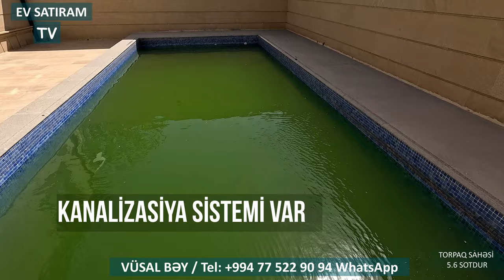Novxanıda Əla Təklif: 5.6 Sotda Hovuzlu Eviniz Olsun! /Недвижимость в Баку / EV SATIRAM TV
Villa
Hovuzlu ev
Dənizə yaxın
Lüks ev
Geniş həyət
Bağ evi
Təmirli ev
Torpaq sahəsi
Modern dizayn
Sakit məkan
Dəniz mənzərəsi
İstirahət zonası
Bakı yaxınlığı
Prestijli məkan
ev alqi satqisi
ev elanlari
novxanida villa
heyet evleri
bag evleri
bag evleri satisi
ev satilir
ev satiram tv
emlak az
emlak
villalar
villa satilir
villa satilir bakida
bag satilir
novxani emlak
novxani baglari
novxanıda villa
emlak tv
torpaq satilir
ev satışı
əmlak az
villa satışı
ev emlak
bina az

ev elanlari
Menziller
yeni emlak
ev sekilleri
ev satilir
ev satiram
ev elanlari
menziller
menzil almaq
menzillerin alqi satqisi
MENZILLERIN TEMIRI
emlak az
emlak bazasi
emlak saytlari
emlak bazari
emlak elanlari
emlak alqi satqisi
emlak sayti
merkezde satilan evler
obyekt arenda
obyekt
obyektler
obyekt satisi
obyektelerin icaresi
satiram az
satiram
xirdalanda villa
ev elanlari
masazirda evler,
masazirda heyet evleri,
masazirda torpaq,
masazirda ev,
masazirda oteller,
masazirda torpaq sahesi,
masazirda villa
xirdalanda evler,
xirdalanda ev,
satiram
продается дом
1 комнатные квартиры в баку
предлагается квартиры
badamdarda evler
bahali evler
suvalanda evler